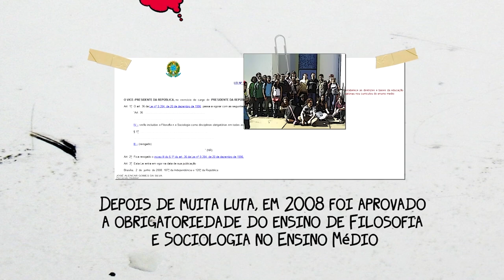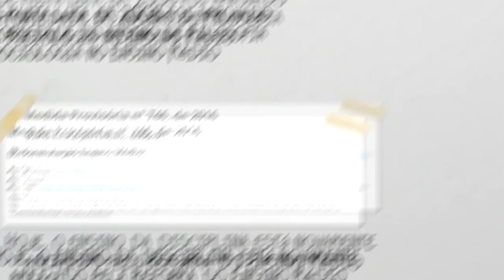Ensino de Filosofia: em defesa do pensamento crítico - Trailer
Documentário sobre a resistência dos profissionais que lecionam e produzem o pensamento filosófico aos ataques dos governos que pretendem extinguir a matéria do Ensino Básico e à ascensão da extrema direita no Brasil, representada em projetos conservadores, anticientíficos e acríticos como o "Escola Sem Partido".

Lançamento: 15 de outubro no Bombozila!